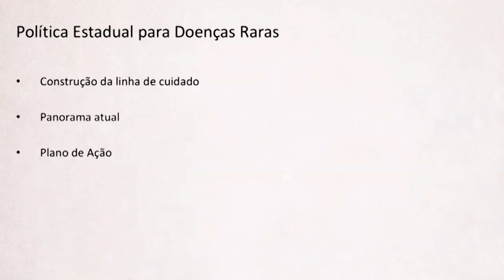RCO Saude 100521 YOUTUBE